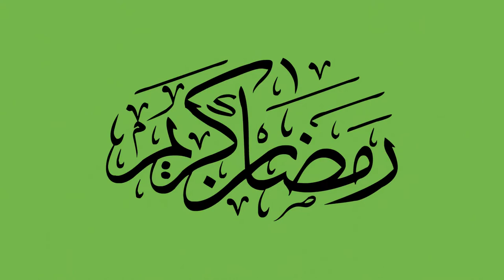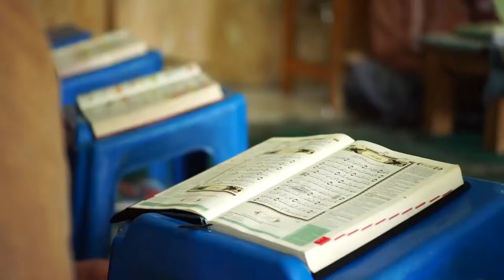Ramadan Islam Muslim Prayers Free HD Videos no copyright footages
In this video, you can watch beautiful nature This stock footage is free to use you can use this video for your project or commercial purpose but you can't sell this. You don't need to ask for any permission to use this footage.

►CREDIT◄
Kindly don’t simply upload this whole video on your channel, take required parts or edit a little bit and then you can also use this footage for your project or commercial purpose even don't ask for any permission.
Free HD Videos - No Copyright